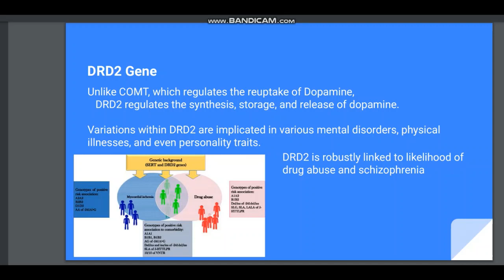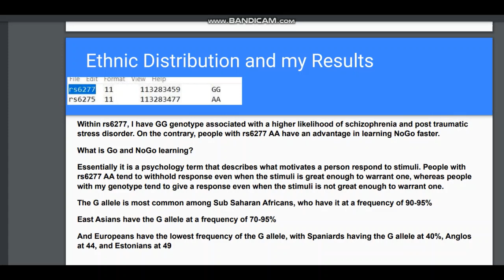DRD2 Gene and Dopamine Receptors- Genetics of Schizophrenia, Addiction, Novelty Seeking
rs6277
rs4648317